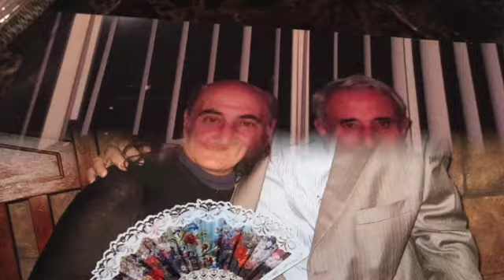HAYRIK-INSTRUMENTAL-ALLINSTRUMENTS BY-HAKOP-GALADJIAN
hakop galadjian